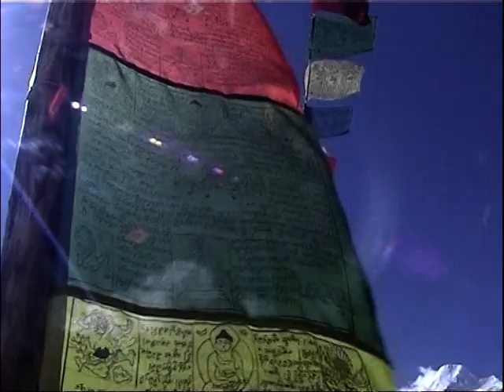NEPÁL: Hory | The Mountains | No dialogue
Dokument je průřezem práce filmového týmu, který navštívil Nepál již mnohokrát a vyprodukoval celou řadu filmů o expedicích do Himálaje. Zatímco ostatní filmy dokumentují vždy tu či onu oblast nebo výpravu, tato kazeta zaujímá jiný úhel pohledu: s odstupem a spíše s estetickým zřetelem, bez ohledu na topografii nebo čas, pohlíží na poutavá témata nepálských reálií. V kapitolách Hory, Mosty, Město, Cesty, Obydlí, Spiritualita a Tváře přibližuje krásu nepálských hor, lidí i artefaktů jen s použitím filmového střihu a hudby. Z mnoha desítek hodin filmového materiálu sestavili tvůrci snový a velice emotivní snímek, který má šanci oslovit každého diváka bez pomoci složitých výkladů a komentářů a poskytnout mu vhled do vzdáleného světa asijských velehor. Scénář a režie: Martin Kratochvíl
 Hudba: Martin Kratochvíl